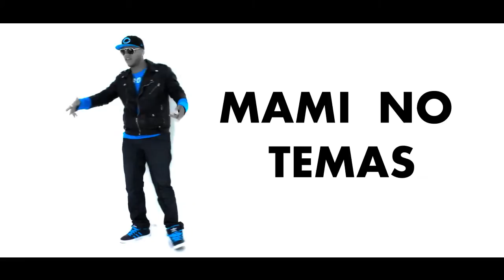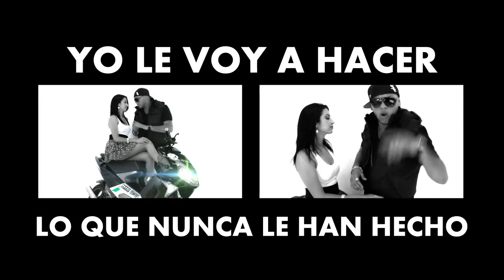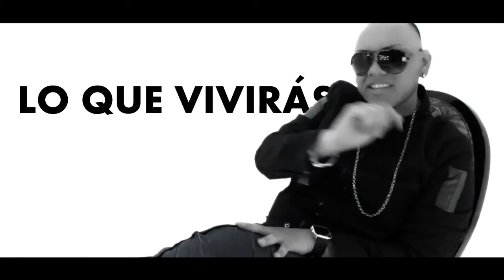Video Oficial Mami No Temas - El Socio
Presentado por El Socio.
Editado por Dragonok

Canción Original: El Socio

Video  editado en su totalidad por Dragonok Films